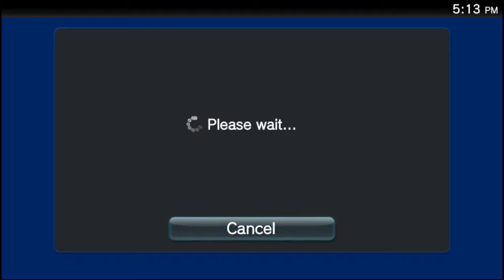Disgaea 3 AoD - Item World Command Attack (Angels Get!)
This isn't so hard if you have a lot of guys with +5 accelerators! Good thing there's item duplication.

Things unlocked:
Celestial Host class (Clear Item World Command Attack in less than 145 commands, attempt to connect to the server) (DLC in AoJ)